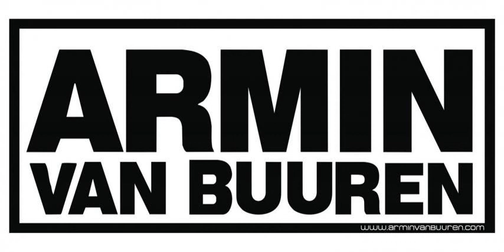Armin van Buuren - A State of Trance Episode 561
Armin van Buuren: This weekend, the grounds of New York city will be shaken by the Electric Daisy Carnival. Gathering 100,000 visitors a day, the three-day festival is one of the season's highlights in the USA. On Saturday May 19th, A State of Trance will invade the first ever EDC in New York city.

01. Arty -- Open Space
02. Elfsong -- Shar [Touchstone Rec]
03. Anton Firtich & Cramp -- Amazing (Original Mix)
04. Molly Bancroft FT. Luigi Lusini & Starchasers -- All I Want (Original Mix)
05. Simon J -- Life Thru A Lens (Inners Remix)
06. Ignas feat Julie Thompson -- Hold On (Maor Levi Remix)
07. Ashley Wallbridge -- Zorro
08. Dark Matters & Jess Morgan -- 'The Perfect Lie', (Beat Service Remix)
09. Emma Hewitt -- Crucify (Arnej Remix)
10. Emma Hewitt -- Miss You Paradise (Shogun Remix)
11. Wezz Devall -- Stadium
12. Will Holland ft. Jeza -- Every Heartbeat (Beat Service Remix)
13. DJ Feel feat. Aelyn -- Your Love (Bjorn Akesson Remix)
14. Markus Schulz & Ferry Corsten -- Loops & Tings
15. Paul Oakenfold & Richard Durand -- Crashed
16. Heatbeat- Chow Mein [FUTURE FAVOURITE]
17. Eco -- Echoes
18. AYDA -- Coliseum [TUNE OF THE WEEK]
19. Jorn Van Deynhoven -- Headliner
20. Solarstone -- Pure
21. Danny Ocean & Photographer -- 'Underground'
22. James Dymond -- Morrel's Sonata In C Minor (Original Mix) [Trance All-Stars]
23. Chris Turner & Luke Terry -- Drifting Through Darkness (Photographer Remix)
24. Wach pres. Oussama Mlahouhia -- Tunisia
25. Veselin Tasev -- Sant Rafel de sa Creu (Eivissa Remix)
26. BT -- Flaming June (Laptop Symphony Rework)
27. Zirenze -- Edge of Space (Whiteroom remix) ASOT radio classic